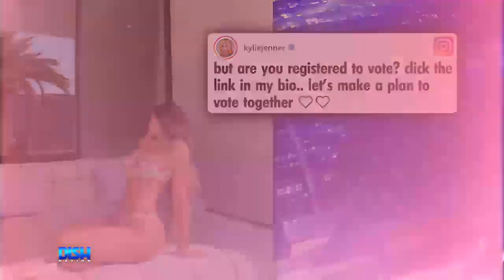Kylie Jenner's Bikini Selfie Increases Vote.org's Traffic by 1500%, But...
KylieJenner's bikini selfie increases vote.org's traffic by 1500%, but GaryWithDaTea is coming for her crown! 😉

HOSTS
ATLANTA: